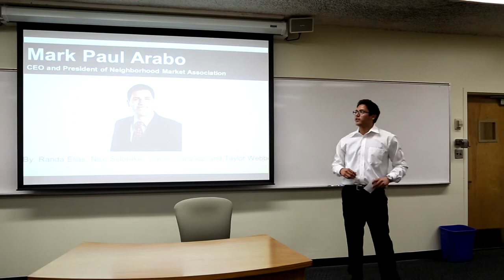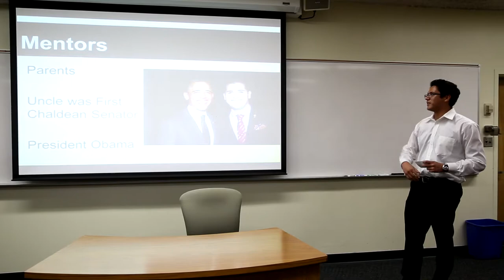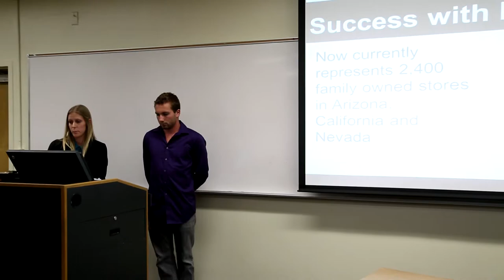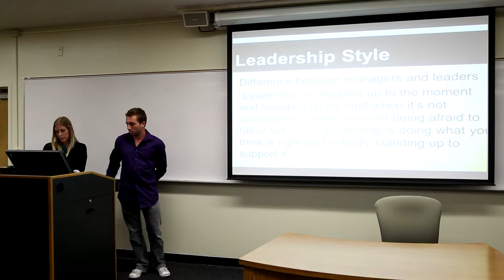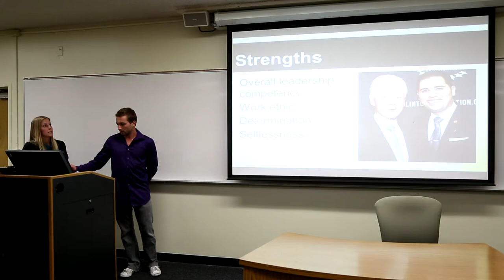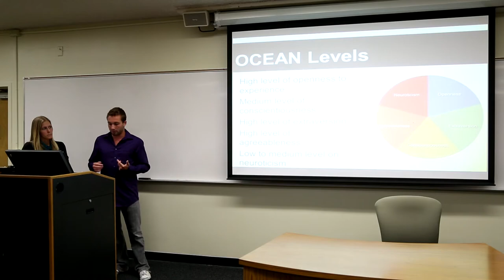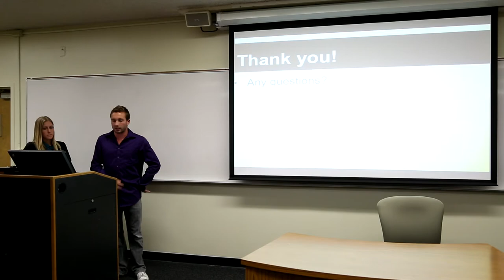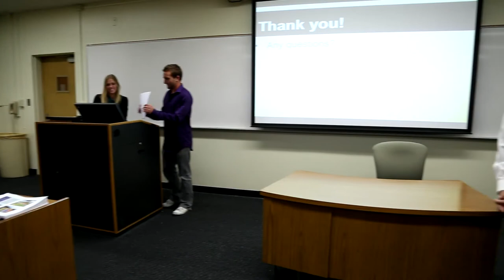Class Speech About Mark Arabo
Presentation regarding San Diego business leader and CEO Mark Arabo from Neighborhood Market Association